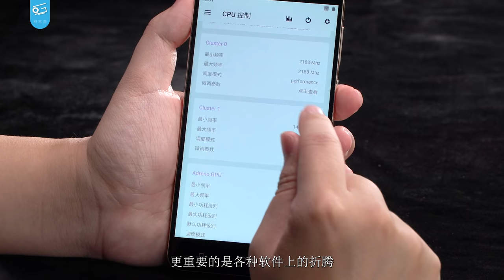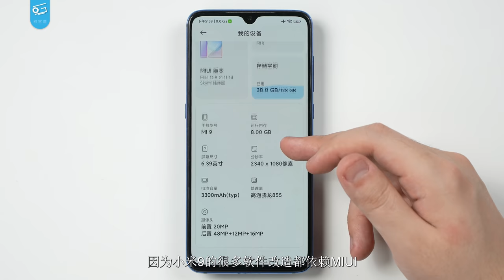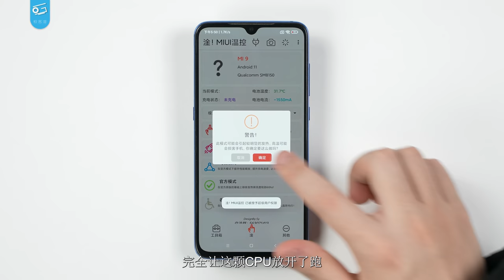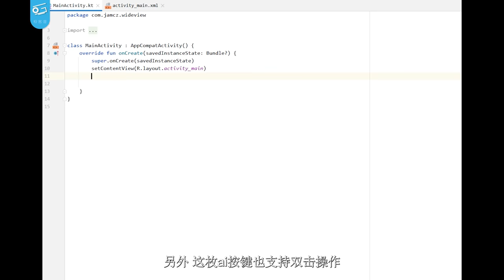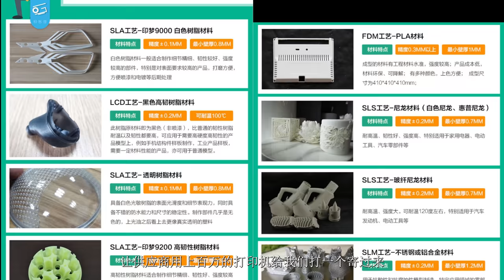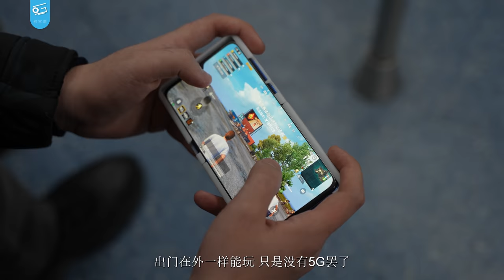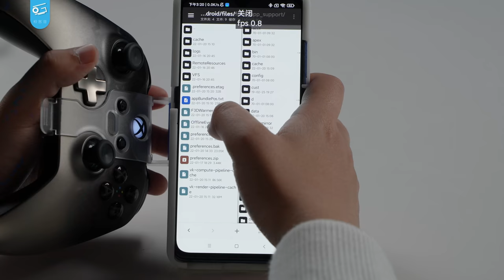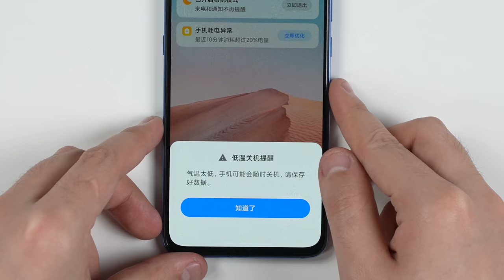一千元打造游戏手机，干翻最新小米12Pro旗舰机！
今天我们打算用一台旧手机爆改游戏掌机，买手机+改装总共花销不超过1000rmb，目标是干翻价值4699rmb的最新8Gen1旗舰手机小米12Pro！你还别说，真给我们干成了！这台爆改的“小米90Pro”到底有多骚？能玩些什么游戏？赶紧来看看吧……